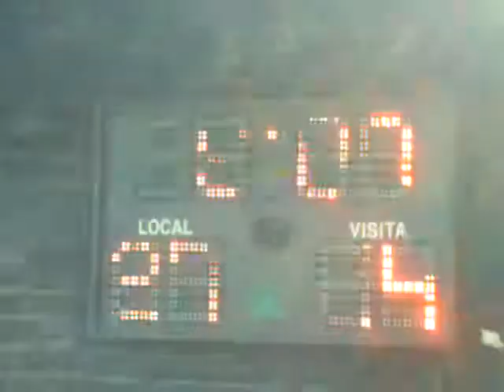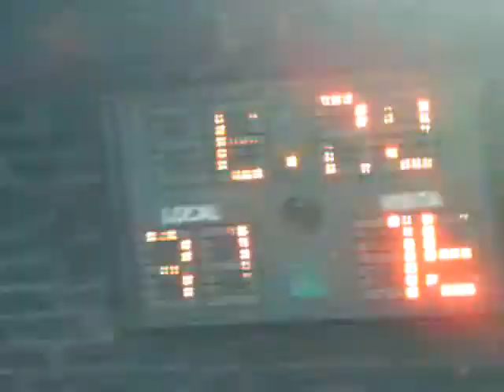5 infC quilm 40-21 2T.ASF